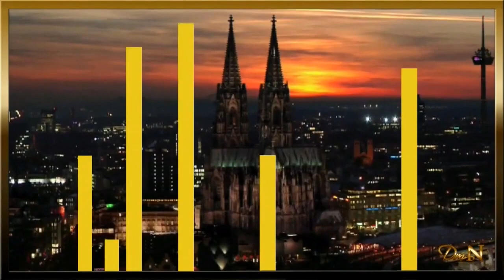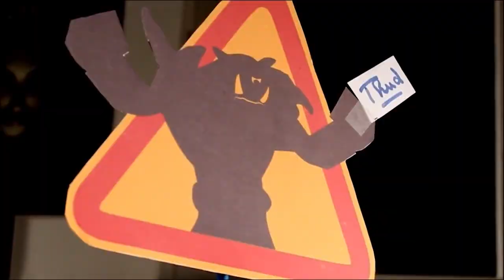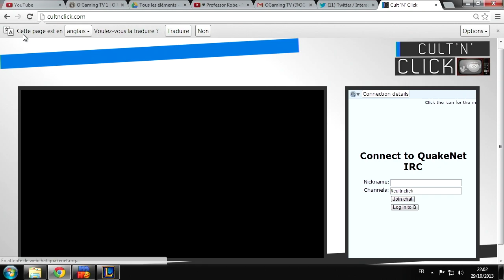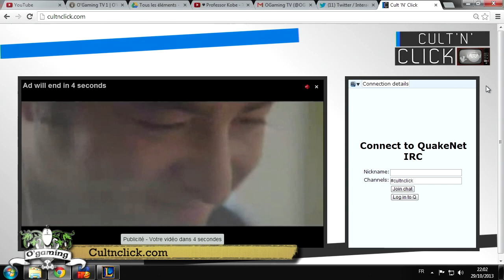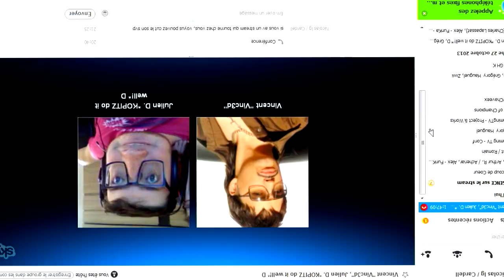[S03E05] 100% Comestible du 29/10/2013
Chauuuuuuuuuuuud ! Emission du 29/10/2013 animée par Chips, Noi et BigB pour l'occasion ! Épisode trollesque dans lequel le LOLC Barcelona joue avec le maître troll BigB ! Skarner de qualité et fun garanti !